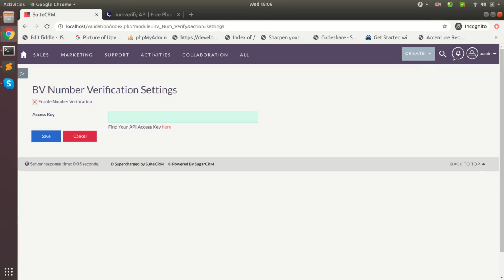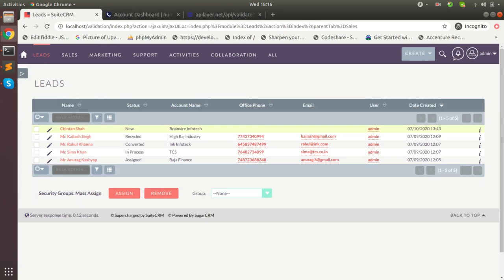BV True Number | SuiteCRM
The Brainvire True Number add-on provides phone number verification for your SuiteCRM contacts.

Users can better manage their time by knowing what customer numbers are correct versus incorrect before they make attempts to reach out.

Verified number benefits in SuiteCRM:
  - Maximize revenue opportunities
  - Improve customer experience
  - Increase business performance
  - Discover important information about the owner
  - Cleanse phone numbers before they enter your database

BV True Number will validate your customer's phone number. You will get a validation alert as soon as you enter the number in your SuiteCRM Accounts, Contacts, or Leads modules.

About Brainvire